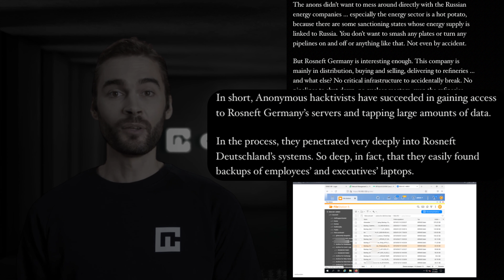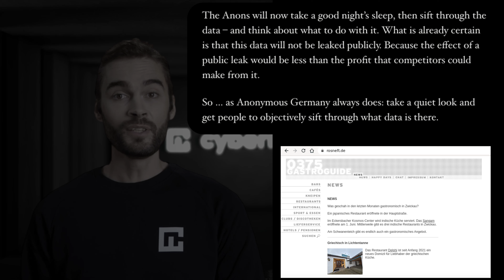Anonymous entra en la filial alemana de Rosneft | cybernews.com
¿Quieres estar al tanto de todo lo relevante en el mundo de la ciberseguridad y la tecnología?

🦾 Te damos la bienvenida a nuestro primer presentador de noticias generado con AI, ¡haznos saber tu opinión en los comentarios!

Sobre nosotros: nuestro dedicado equipo de investigadores de seguridad y periodistas de investigación se adentra regularmente en profundidades previamente inexploradas de la seguridad y la privacidad en línea, con el fin de arrojar luz sobre las historias que a menudo tienen una influencia invisible en el mundo online en general. Varias de nuestras investigaciones e informes han aparecido en publicaciones relacionadas con el sector y en líderes mundiales de la información como Forbes, PCMag, Techradar, entre otros.

Los piratas informáticos afirman haber borrado varias docenas de dispositivos Apple, haber penetrado profundamente en los sistemas administrativos de la empresa y haber obtenido copias de imagen de las unidades de los portátiles de los empleados.

La rama alemana del colectivo poco unido Anonymous afirma haber vulnerado la filial alemana de la petrolera estatal rusa Rosneft.

Los medios de comunicación locales informaron de que Rosneft se puso en contacto con el organismo de vigilancia de ciberseguridad del país, indicando que, efectivamente, la fuga de datos se había producido.

Rosneft es el tercer actor del mercado alemán de refinado de petróleo y tiene profundos vínculos políticos con las élites alemanas. El ex-canciller alemán Gerhard Schröder es el presidente del consejo de administración de Rosneft.

Los piratas informáticos afirman haber tomado como objetivo a Rosneft en Alemania debido a la fuerte presión que ejerce contra las sanciones a Rusia por su invasión de Ucrania.

"Los hacktivistas anónimos han logrado acceder a los servidores de Rosneft Alemania y han intervenido grandes cantidades de datos. En el proceso, penetraron muy profundamente en los sistemas de Rosneft Deutschland. Tan profundamente, de hecho, que encontraron fácilmente las copias de seguridad de los ordenadores portátiles de los empleados y ejecutivos", afirman los hackers.

Las capturas de pantalla adjuntas a la declaración indican que los hackers han obtenido derechos administrativos sobre algunos servicios de la unidad alemana de Rosneft. Los hackers también afirman tener imágenes del disco duro de los dispositivos de los empleados, imágenes del disco duro del servidor de correo, varios documentos de la empresa y otra información.

El ataque parece haber borrado 59 dispositivos Apple y "rediseñado" otros dispositivos de la empresa.

Las personas que están detrás de la brecha afirman no tener intención de filtrar todos los datos. Los objetivos principales son los políticos y grupos de presión y sus negocios a puerta cerrada.

"Lo que ya es seguro es que estos datos no se filtrarán públicamente, porque el efecto de una filtración pública sería menor que el beneficio que los competidores podrían obtener de ella. Así que, como siempre hace Anonymous Alemania: echar un vistazo silencioso y hacer que la gente revise objetivamente los datos que hay", afirman los hackers.

Los expertos en seguridad dijeron al periódico alemán Spiegel que el ataque penetró profundamente en el sistema y podría haber provocado la caída de las funciones de control.

En la noche del 24 de febrero, las fuerzas rusas invadieron Ucrania. Ante el ataque, la comunidad de hackers comenzó a reunirse para ayudar a los ucranianos.

Siendo Anonymous el más destacado, numerosos grupos de hackers e investigadores participaron en diversas campañas para ayudar a Ucrania.

Los ciberactivistas atacaron a los medios de comunicación rusos controlados por el Estado, TASS, Kommersant, Izvestia, Fontanka y RBC, dejándolos fuera de servicio.

Un grupo desconocido ha creado una herramienta web que permite a la gente participar en ataques de denegación de servicio distribuidos (DDoS) contra sitios web rusos que, según afirma, están difundiendo desinformación.

Otros crearon un "teléfono rojo contra la guerra" que permite a los rusoparlantes y a los expatriados de todo el mundo llamar a los ciudadanos e informarles de las atrocidades que Vladimir Putin está cometiendo en su nombre en Ucrania.

Además, las empresas de ciberseguridad están instando a los civiles de a pie a unirse a la ciberguerra mediante una aplicación que les permite atacar los sitios web rusos que difunden desinformación.